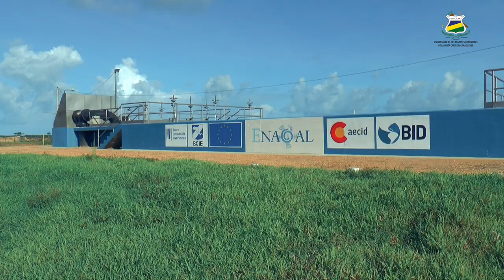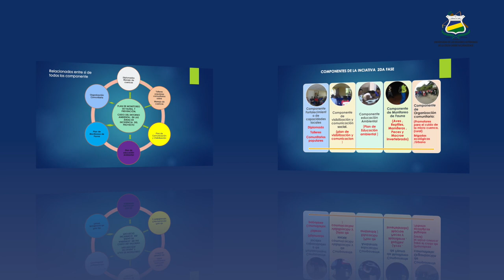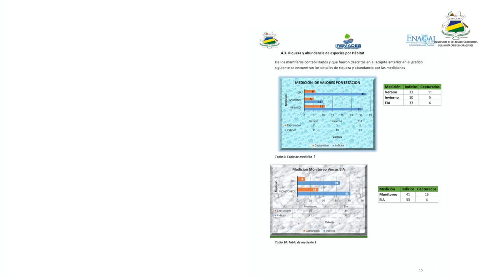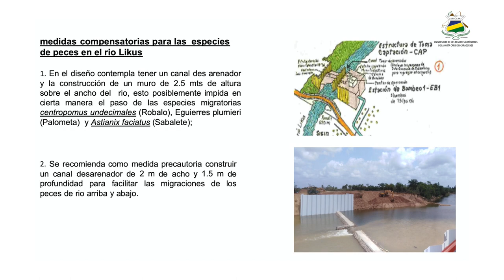URACCAN y ENACAL presentan avances del Plan de Monitoreo de Flora y Fauna del río Likus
URACCAN en su compromiso de proteger la biodiversidad de la Costa Caribe Nicaragüense, a través del Instituto de Recursos Naturales, Medio Ambiente y Desarrollo Sostenible (IREMADES-URACCAN), en conjunto con la Empresa Nicaragüense de Acueductos y Alcantarillados Sanitarios (ENACAL), brindó un taller en Managua sobre los avances del Plan de Monitoreo de Flora y Fauna, de cara al cuido y protección del entorno ambiental en los territorios indígenas miskitus de Bilwi, Puerto Cabezas, donde se realizó un proyecto de agua potable en la cuenca del río Likus.